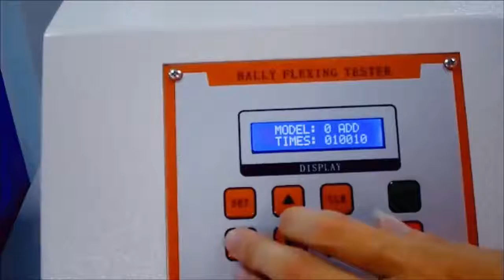Drk505 Leather Scratch Resistant Testing Machine ISO 5402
[Use]
This machine is widely used to test the fatigue life of all kinds of leather

[Theory]
This machine is a leather scratch resistant testing machine, which makes the test fixture swing from side to side by using the motor to make the leather produce relative movement.